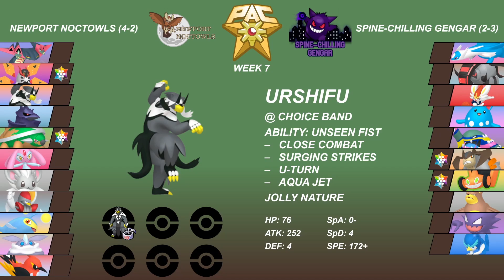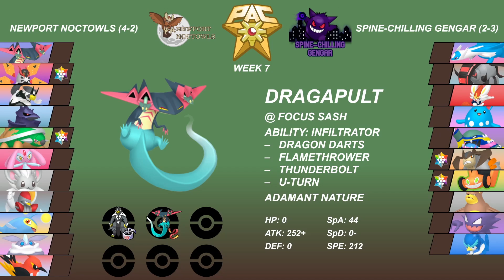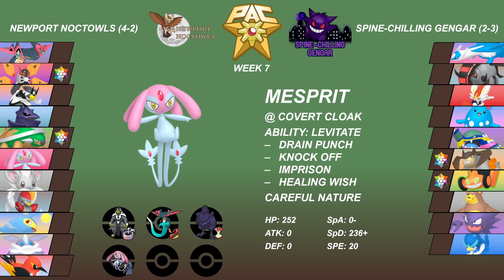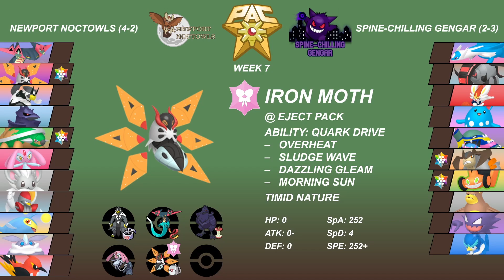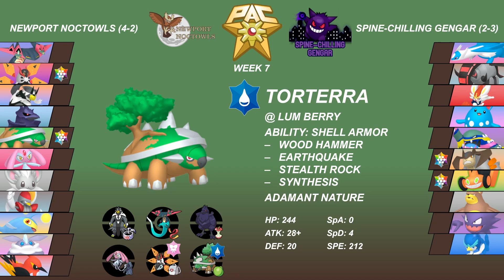Oops! All Sp.Def | PAC S4 W7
Battle starts at 5:30

If you are interested in draft yourself feel free to stop by the PAC discord channel and partake in one of the many side leagues hosted, none of which are upload required. Or just chill and chat with some of the coaches and spectate the league chats.

Please check out all of our amazing coaches!

Have a wonderful rest of your week!